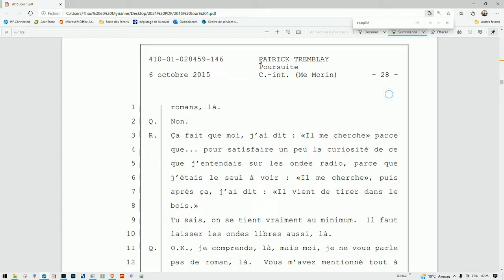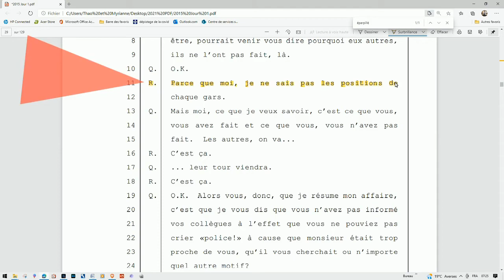VIDÉO #16 Patrick Tremblay mat 9639 GTI de la Sûreté du Québec tireur d’élite tire 10 balles mitrail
VIDÉO #16 Patrick Tremblay mat.9639 GTI de la Sûreté du Québec (tireur d’élite) tire 10 balles mitraillette HK416 «je ne sais pas les positions de chaque gars» La Prochaine Victime  est  @E_Duhaime @DomAnglade
Patrick Tremblay mat.9639 GTI de la Sûreté du Québec (Tireur d'élite) , commis une tentative de meurtre. L’enquête indépendante par la police de la ville de Québec, no QUE 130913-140 pour camoufler les faits. Les preuves à venir